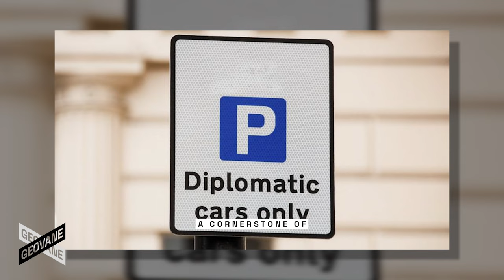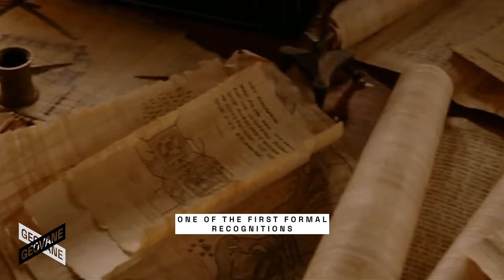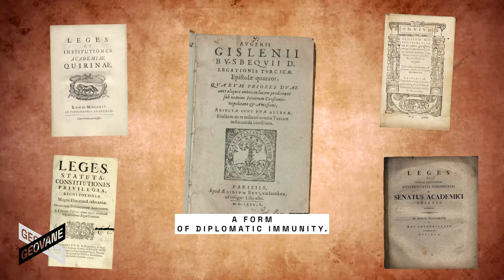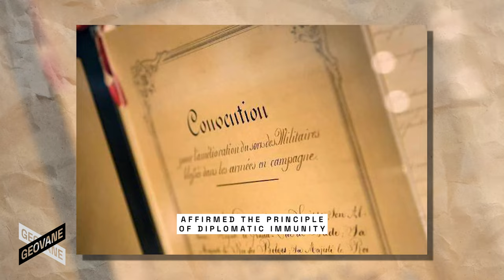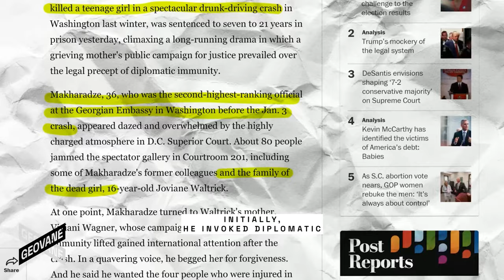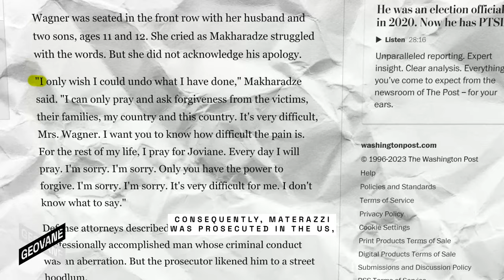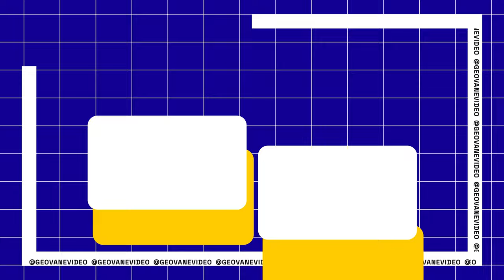What is Diplomatic Immunity?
In 2019, the world was shocked by the tragic case of Harry Dunn, a British teenager killed in a road accident. The suspect? Anne Sacoolas, wife of a U.S. diplomat, who fled to America claiming diplomatic immunity. But what is diplomatic immunity?

Diplomatic immunity, a cornerstone of international relations, protects diplomats from prosecution under host country laws. It ensures diplomats can carry out their duties without fear of legal harassment or political retribution.  It's a foundational concept in international relations, born from the idea that diplomats need to operate without the fear of prosecution, even when they're in violation of the host country's laws. But when immunity shields those involved in serious crimes, it raises questions about justice and accountability.

However, imagine a world without diplomatic immunity. Would diplomacy be hindered by constant legal threats? Or would it ensure justice for victims like Harry Dunn?

By GeoVane, formerly AR Global Security and Base Rate (Global Guessing, and Crowd Money).

00:00 | Introduction
00:29 | What is Diplomatic Immunity?
00:54 | History of Diplomatic Immunity
05:39 | Violations of Diplomatic Immunity
07:46 | What if there was no Diplomatic Immunity?
10:03 | What Happened to the Dunn-Sacoolas case?
11:04 | Conclusion